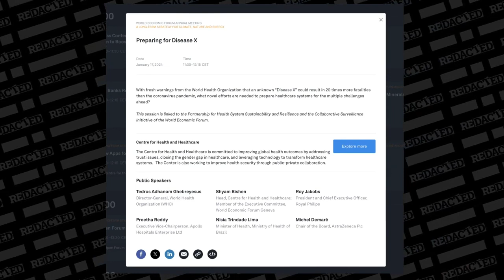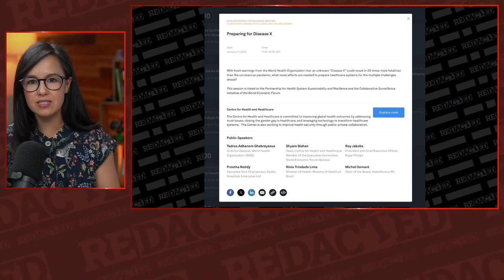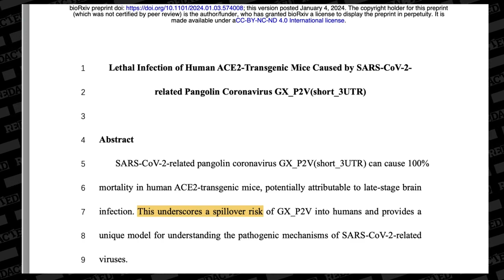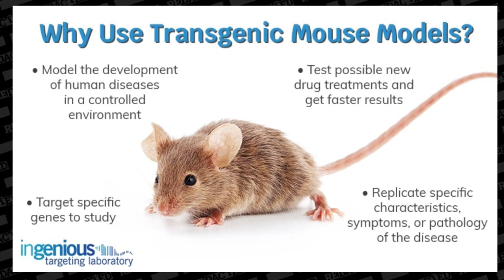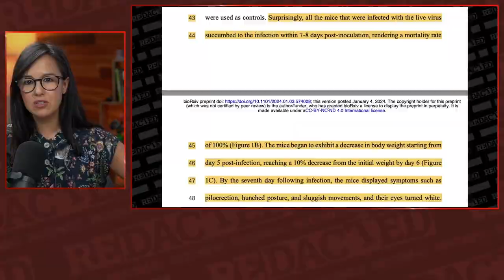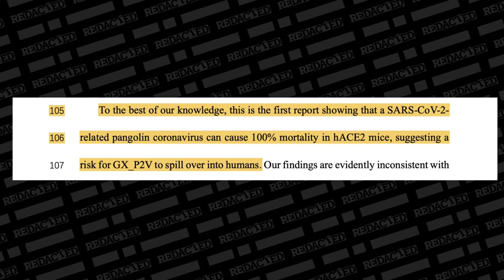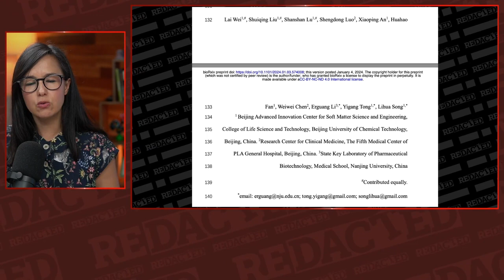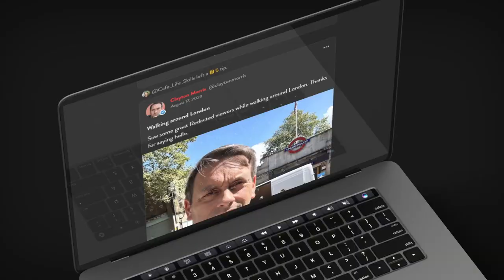The WEF and Gates are doing it again and they're not even hiding it | Redacted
Researchers in China have discovered a strain of coronavirus that caused 100% mortality due to a “late-stage brain infection.” It also turns your eyes white before you succumb to fever and flu like a zombie. Great! Is this the Disease X that the Davos crowd is going to discuss this week at the World Economic Forum? This IS gain of function research and it is extremely dangerous. Time to stop it yet?
(Swedish Subtitle)